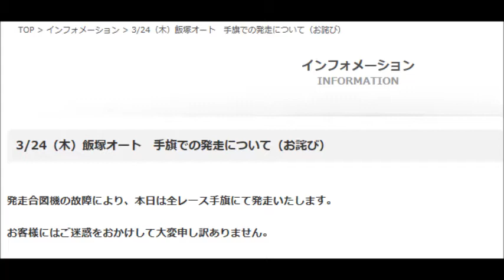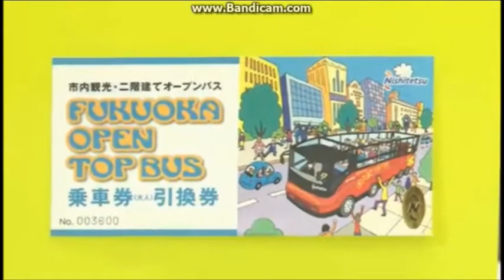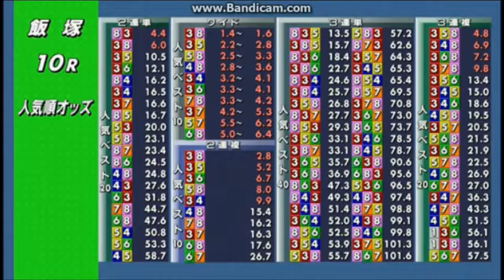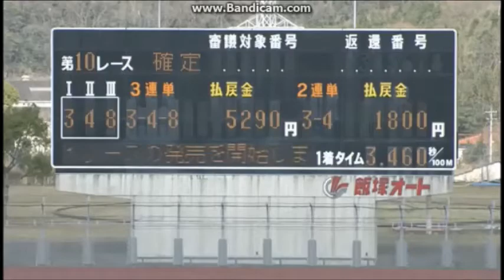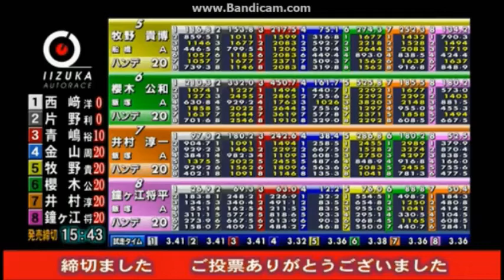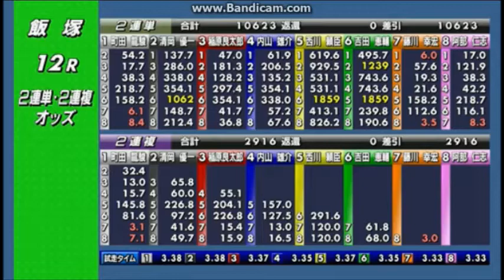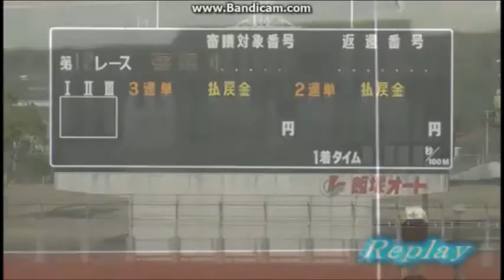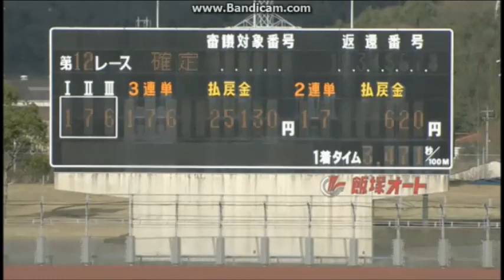飯塚オートレースで手旗発走！ にしてつ杯ウィニングロード（この動画では一般戦8R＋準決勝戦（9～12R））2016年3月24日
器具の不具合により、飯塚オート開催三日目のレース全てが手旗発走に！この動画ではその内の（一般戦8R＋準決勝戦（9～12R））を採り上げました。9R（発走は22:00から）では8号車の森谷　隼人選手が、11R（発走は48:40から）では3号車の青嶋　裕治選手がフライングをしています。8Rの発走は10:00から、10Rの発走は36:30から、12Rの発走は
1:03:30からとなっております。

飯塚オートレース
平成２７年度飯塚市営第１１回第２節（2016/03/22～2016/03/25）
三日目  （一般戦8R＋準決勝戦（9～12R））
2016年3月24日